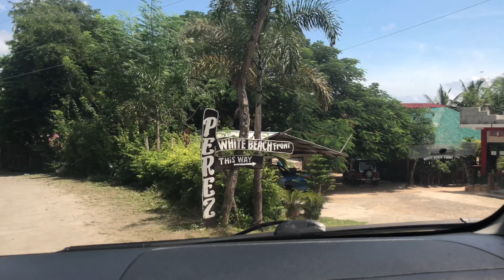Traveling at CALATAGAN BATANGAS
Traveling at calatagan batangas is one of the best.
I enjoy and so much fun.